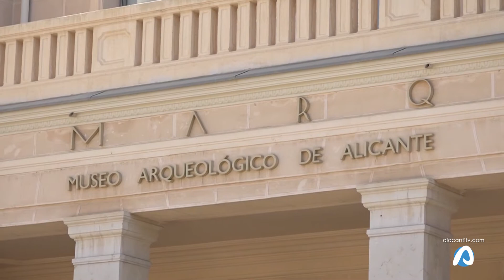Los tesoros del Coliseo llegarán a España de la mano del MARQ